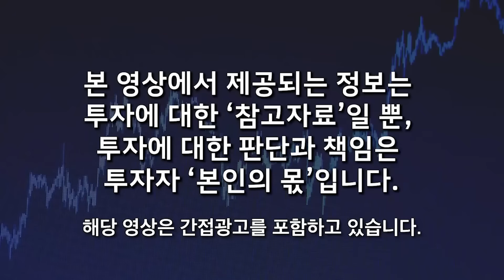비트코인 급락 또 나온다. 제발 조정에 쫄지 마라. 결국 비트코인 이렇게 된다 (최창환 대표, 블록미디어 / 풀버전 1부)